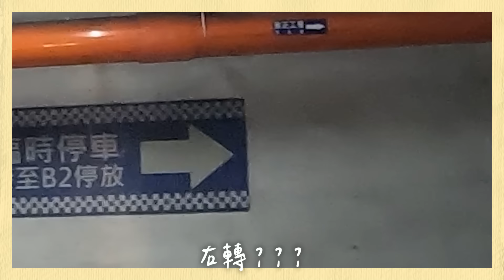挑戰網評超難停的停車場🔥差一點就刮爛！轉彎1公分就掰了！車道狹窄？根本是地獄級停車場😠【丘涵 𝐂𝐡𝐢𝐮 𝐇𝐚𝐧】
✏️本次心得：中壢女車神來踢館啦！！！

♫未經授權請勿任意轉載與二次上傳